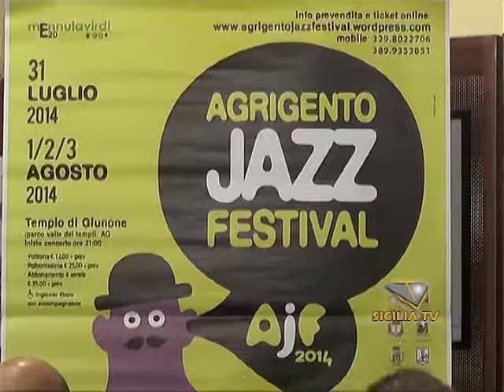Al via stasera Agrigento Jazz Festival